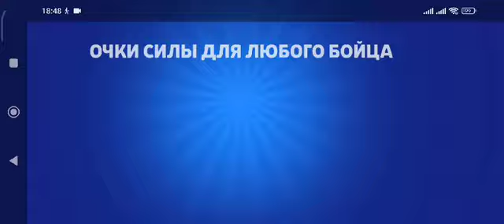1 видео по бравлу 100starrdrops что мне выпало?